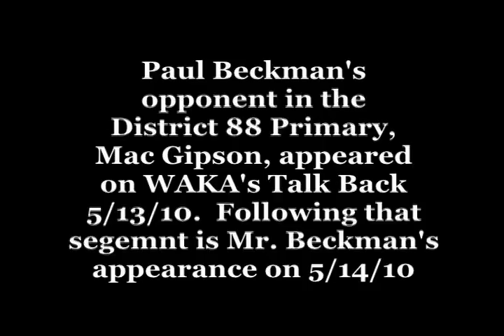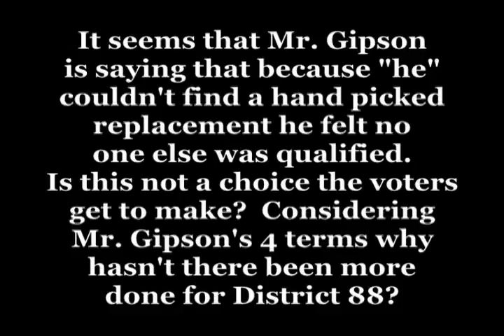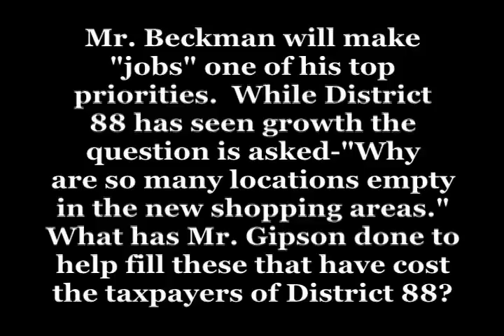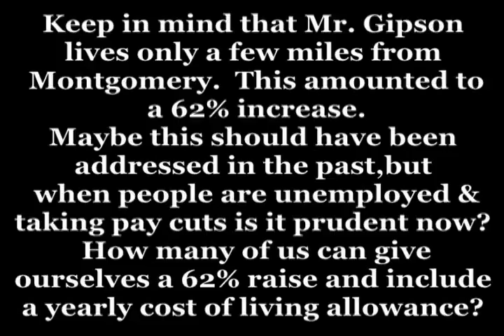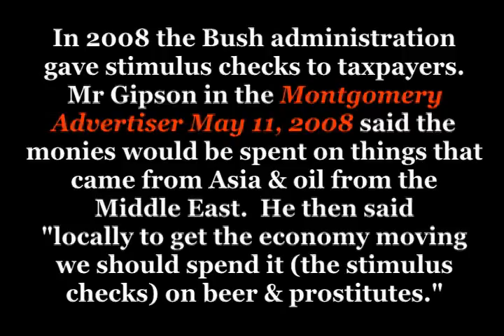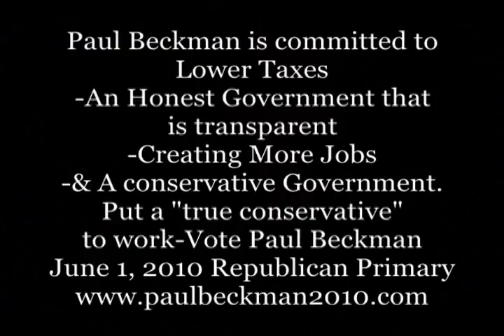Paul Beckman & his opponent Mac Gipson on WAKA Talk back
Paul Beckman appeared on Talk Back on WAKA May 14 and his opponent Mac Gipson on may 13th.  This is a video of the appearances with Mr. Gipson first and then Mr. Beckman